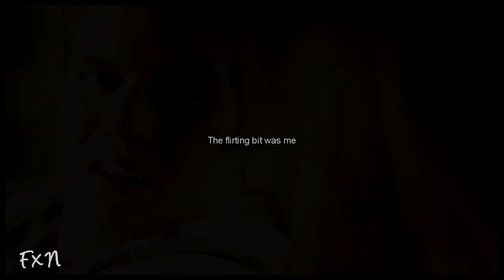kol and davina | feels like coming home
I love these two and I really hope Kol gets brought back, he's my favourite Mikaelson and deserves a bigger part on the show than he got.